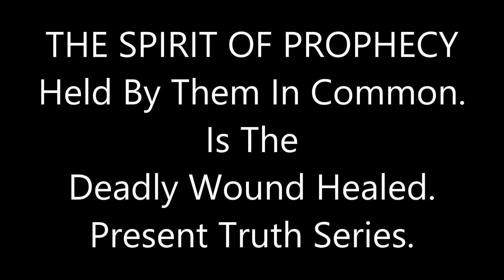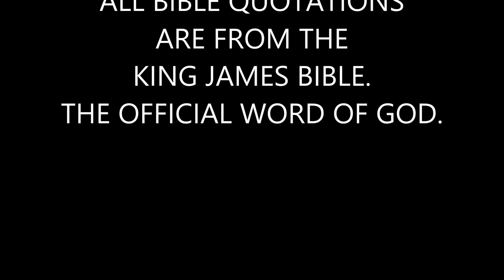"Held By Them In Common." (Is The Deadly Wound Healed) FB@RevelationCh.19v.10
Greetings Saints! Welcome To Week #64, of Our Wednesday Night Bible Study; A Powerful Message For True Bible-Believing Christians, or Anyone Else Seeking The Truth. Please, Get Your King James Bible And Follow Along. Tonight's Sermon, "Held By Them In Common." (Is The Deadly Wound Healed) ." By: Pastor Hal Mayer, 2019. This Will Be A True Blessing To You. The Testimony Of Jesus Is, "The Spirit Of Prophecy." Revelation, Ch. 19: v. 10.